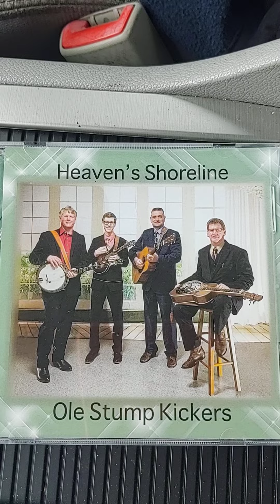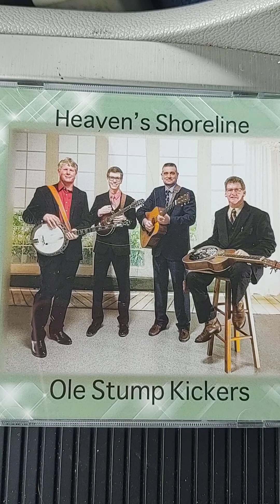I'm Gonna Walk Shout Sing